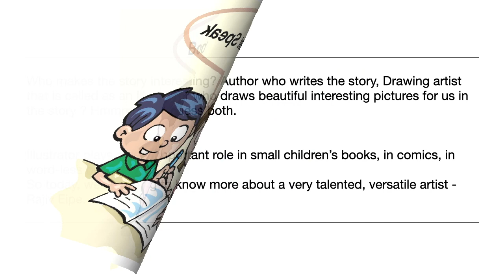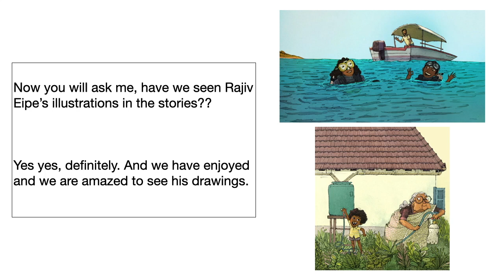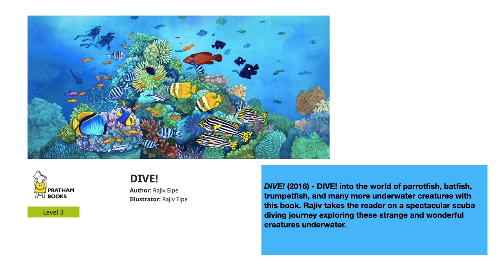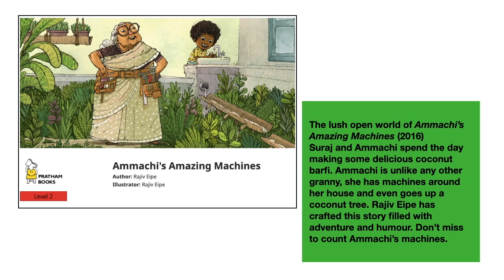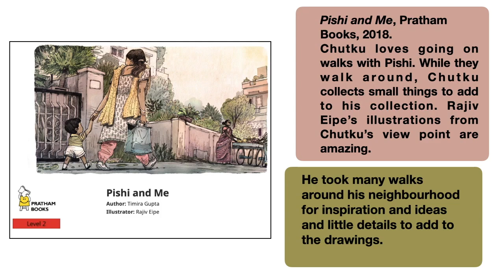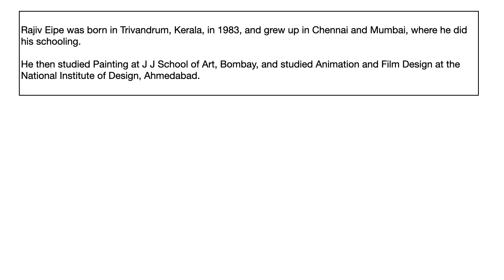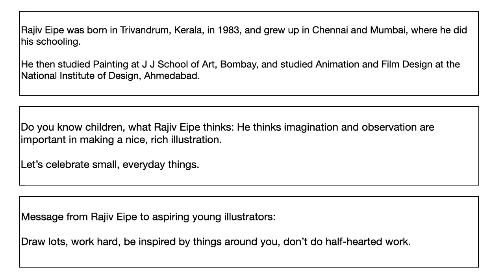Illustrator Rajiv Eipe - A Versatile Artist - intro in English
Who makes the story interesting? Author who writes the story, Drawing artist that is called as an Illustrator ?
We are going to know more about a very talented, versatile artist - Rajiv Eipe.